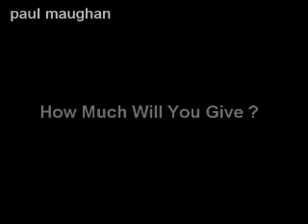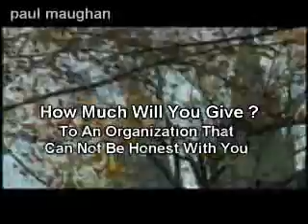Clark Mormon Honesty 256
what obligation does anyone have to be honest with an organixation that refuses to be honest with them ?